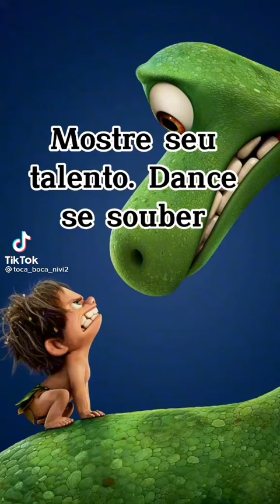DANCE SE SOUBER